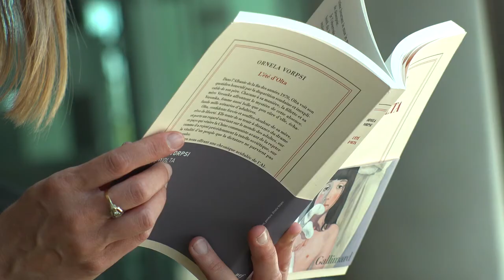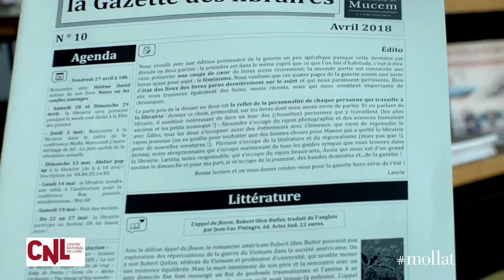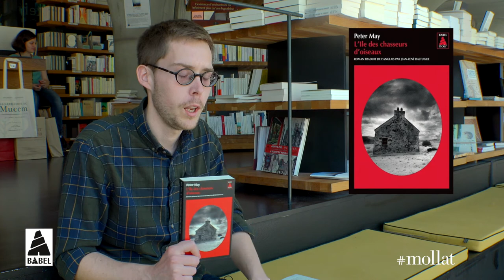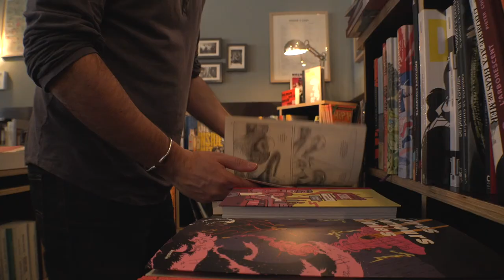Librairie du Mucem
A l'occasion du festival Oh les beaux jours, rencontre avec Alexandre Biville qui nous présente la librairie du Mucem à Marseille.